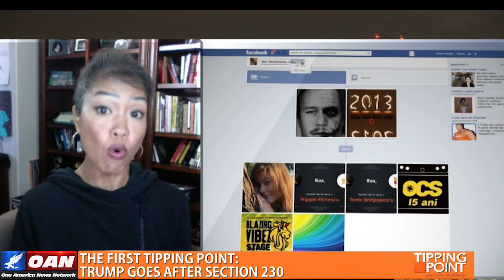Cheap Labor Giveaway with Michelle Malkin pt. 1